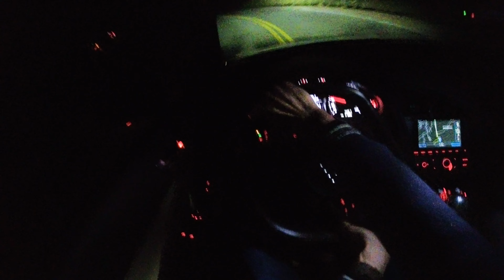Audi R8 Midnight Touge Runs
What is not to love about a manual midengined supercar on the touge
Huge thanks for the owner for letting me drive his R8 in anger.

This was my first time driving a R8 as well as using a gated manual.
Compared to the Miata it felt rather big and heavy, the steering was slow and the car did not respond to my inputs with any urgency.
However what it lacked in responsiveness it made up for with raw grip and power. I was only able to break traction once and the thing felt like a beast out of the corner with its AWD.
Overall a phenomenal experience.